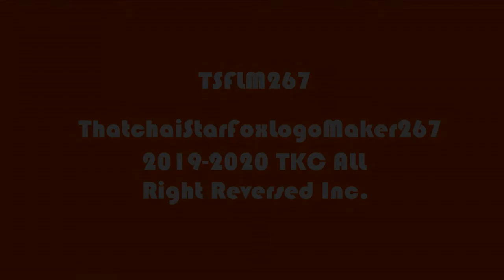ThatchaiStarFoxLogoMaker267 Gothia Pro 6.0 Logo 4/12/20 (New Version)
A Crossover Logo Inspired by @EducationalTelevisionStudios705 / ETVS705

NOTE : Since of September 2019 for the creative in Sofia Pro Logo ever made come! ;3

The Music is Used by American Telephone and Telegraph Company & Philips Media Logo But it's A RaveDJ Mashups.
Resources Link (Take 2) is A Brand New Cube Gothia Pro 6.0 Logo! CB
and Logo Inspired by @NBC BFDIA Klasky Csupo 2020

The music used for this logo is Me And Larry Pictures Logo.

and all the TSFLM267 & ASLM425 & MMWVM560 & EWSC359 & TCV1530 Logos